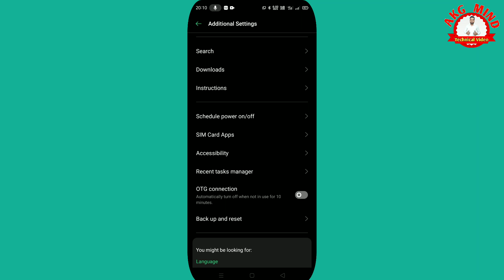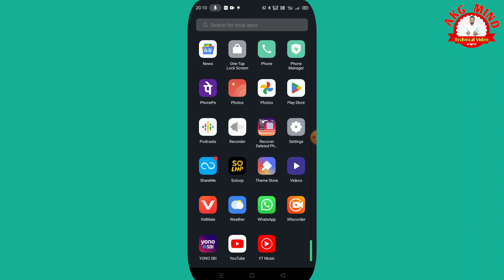Oppo Mobile Ka Colour Change Ho Gaya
नमस्कार दोस्तों...

Your Queries...